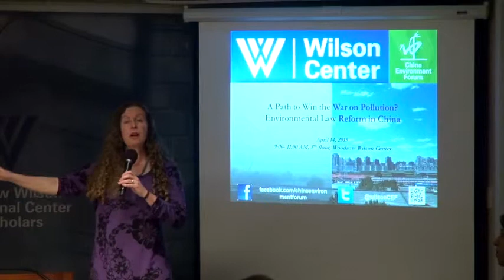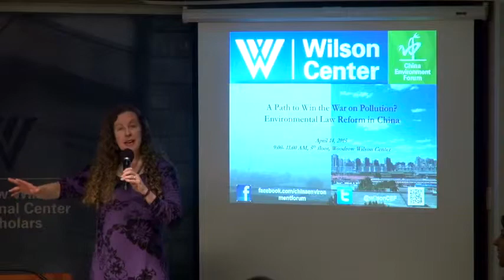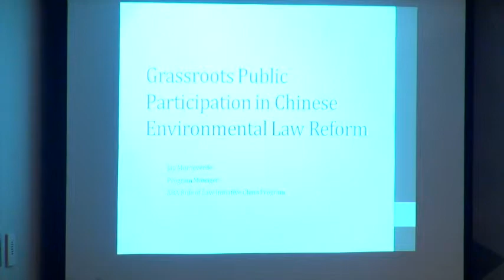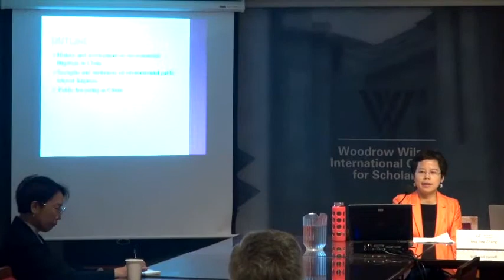A Path to Win the War on Pollution? Environmental Law Reform in China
Steve Wolfson from the EPA, Jay Monteverde of the American Bar Association Rule of Law Initiative, Beijing Office, and Jing Jing Zhang, an Environmental Lawyer and Former Director of Litigation, Center for Legal Assistance to Pollution Victims, Beijing, China discuss the role of legal reform in addressing pollution in China. The event was moderated by Dr. Jennifer Turner, director of the China Environment Forum (CEF), Woodrow Wilson Center on April 14th, 2015.